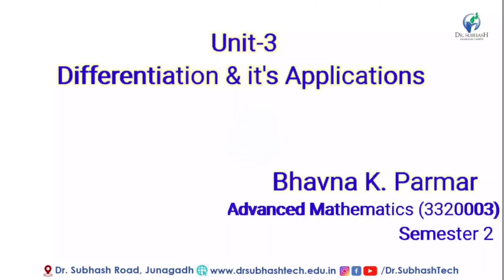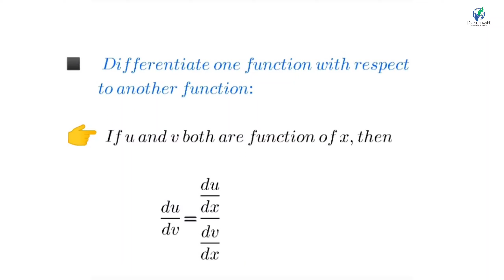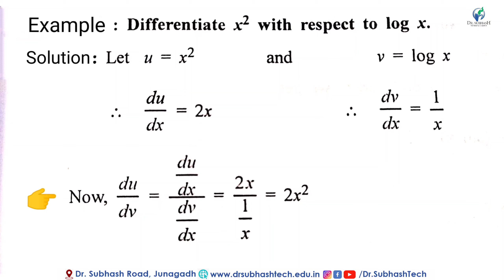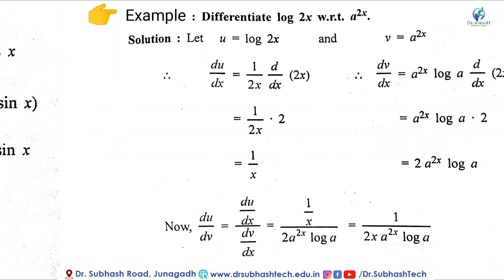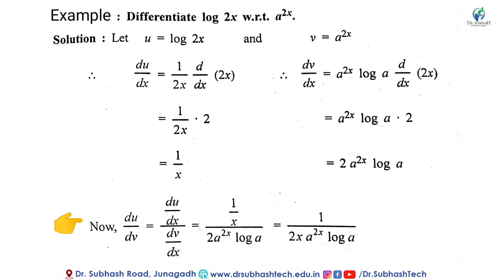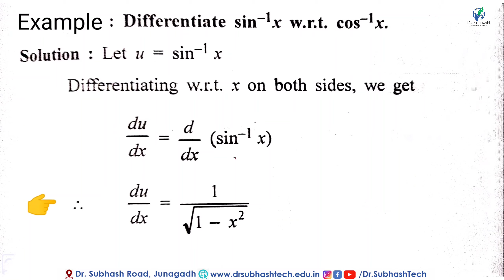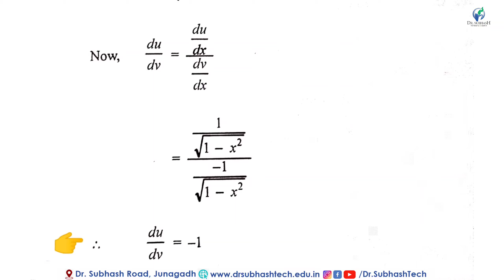Differentiation | lecture -15 | Differentiation one function with respect to another function